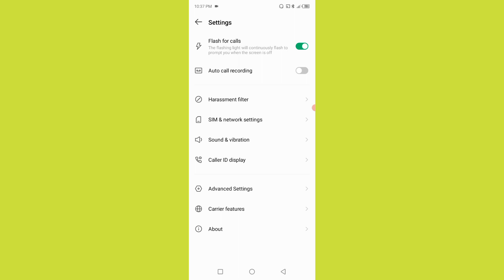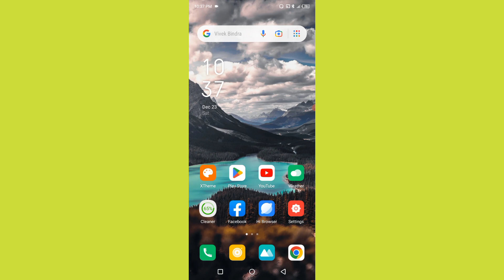Infinix Smart 8HD Me Fingerprint Se Call Answer Kre l How To Answer Call Using Fingerprint Infinix